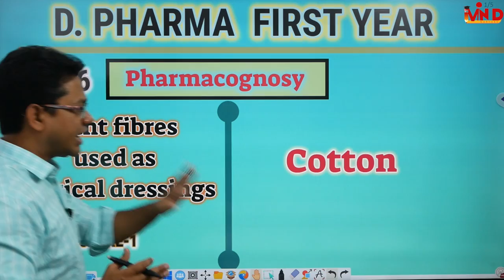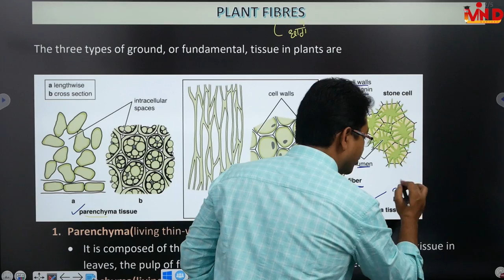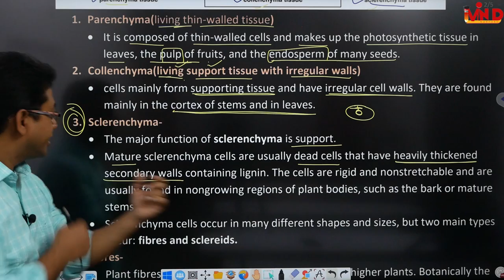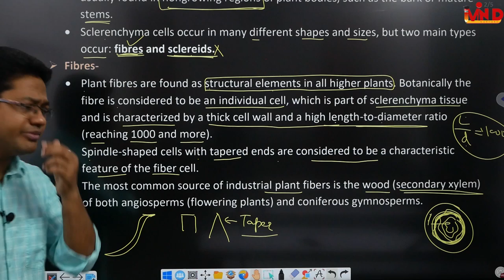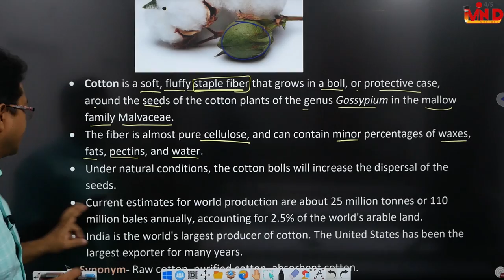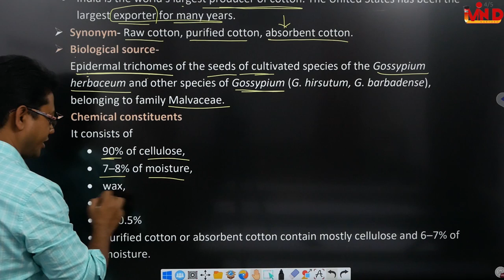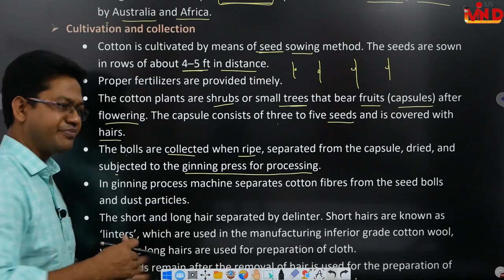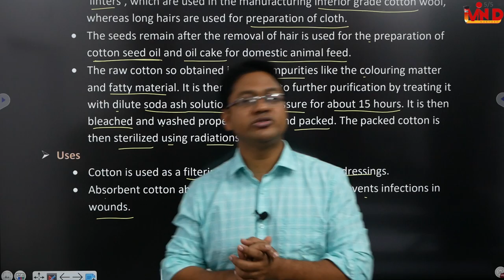Cotton/L-1/CH-6/Plants fibres used as surgical dressings/Pharmacognosy/D.Pharm First year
cotton plant fibres used as surgical dressings#ch 6#l 1#pharmacognosy#d pharm first year#